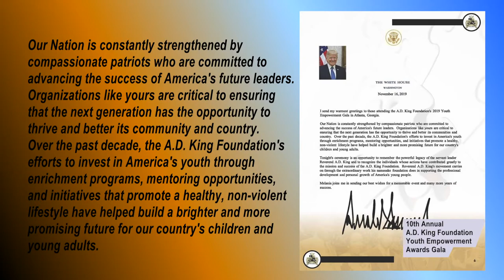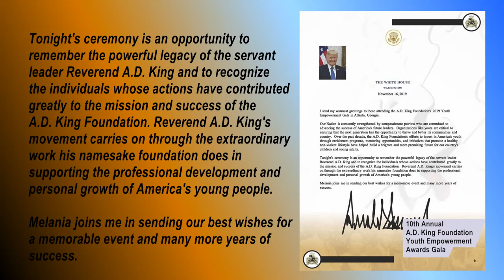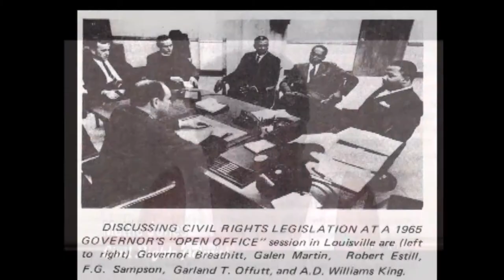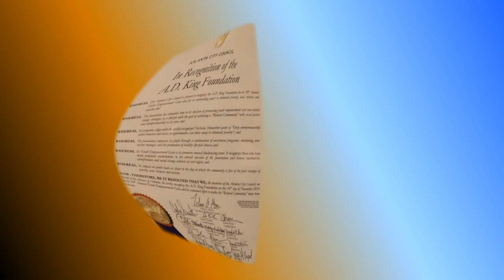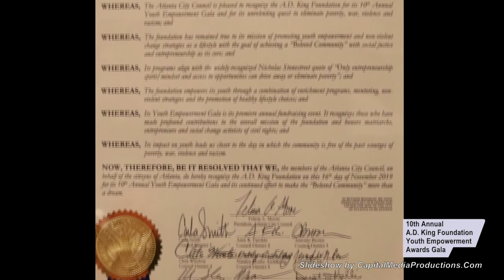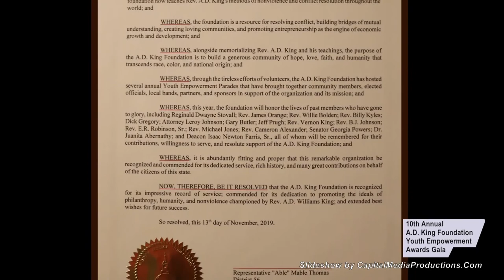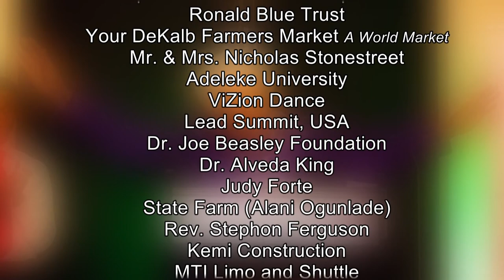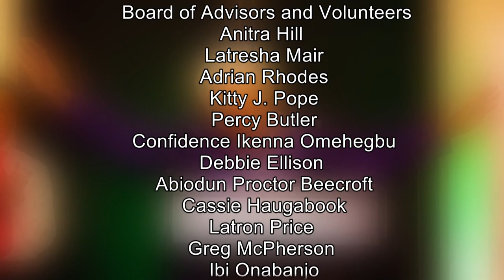A D King Youth Empowerment Gala 2019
Gala to celebrate the legacy and remembrance of Rev A D King. He was a Morehouse graduate, a preacher and civil rights leader. His home was once bombed because of his commitment to justice and his death is still somewhat of a mystery. This bio reads like that of Dr. Martin Luther King, Jr. but in fact, it refers to the Rev. A.D. King. On April 4, 1968 Dr. King was assassinated in Memphis. He was a guest in room 306 at the Lorraine Motel. In the room directly under him was another guest, Rev. A.D. King. History remembers MLK well but with him every step of the way was the Rev. A.D. King.

In 1968 the Fair Housing Act was signed into law by President Johnson. That law was largely modeled after Kentucky’s open housing ordinance, the culmination of a movement pushed by the Kentucky Christian Leadership conference: it was founded by A.D. King, who also served as chairman from 1965 until 1968. Prior to that he pastored in Birmingham and was a leader in the Birmingham movement, serving alongside of his brother. In fact, A.D. was one of a small handful of preachers who went to jail in Birmingham, along with his brother. Dr. King’s famous Letter from Birmingham Jail was penned on April 16, 1963. On the 11th of May, A.D. King’s home was bombed and still, he led a prayer march into the heart of Birmingham, days later. A.D. King didn’t scare.

When Dr. King was assassinated in April of 1968, he was working on a sermon titled, “Why America May Go To Hell.” King was killed on a Thursday but the sermon was still preached that following Sunday at Ebenezer Baptist Church, in Atlanta. The preacher that day was dynamic and his name was Rev. A.D King. In September of that year, A.D. was installed as co-pastor of Ebenezer Baptist. The homecoming wouldn’t last long, however. On July 21 of the following year, nine days before his birthday, A.D. King’s son, Derek, saw a body in the family swimming pool. That body was the Rev. A.D. King, who was in his underwear. By all accounts A.D. was a fantastic swimmer, something must have gone horribly wrong.